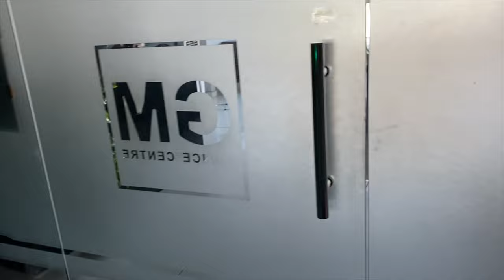Deepak’s birthday surprise 😱deepikaagarwal